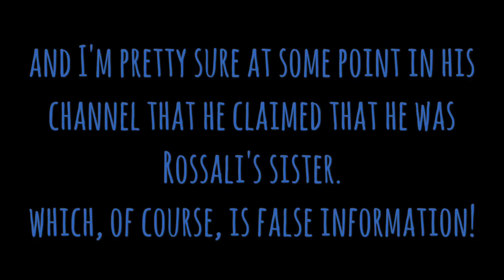Talking about Cristali/Valdarox Studios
He even traced from one of the MLP Equestria Girls movies!